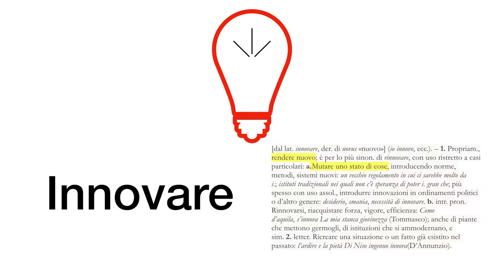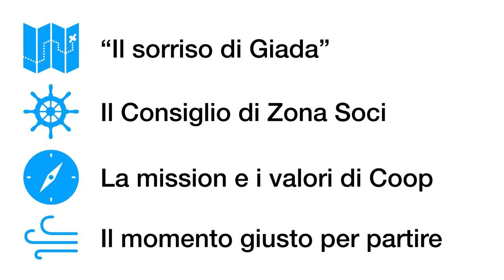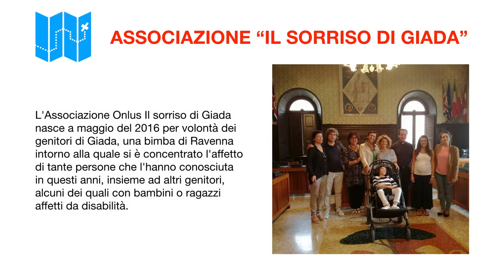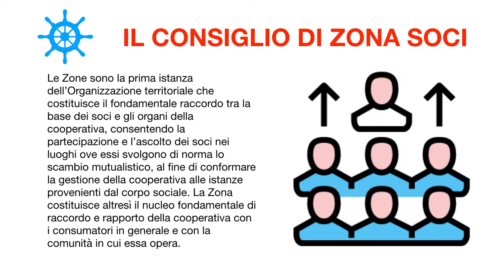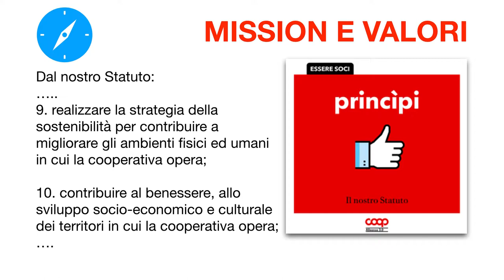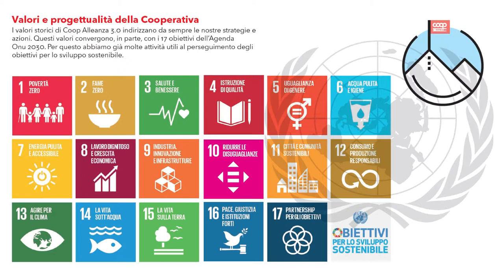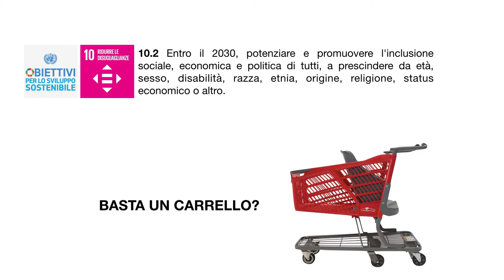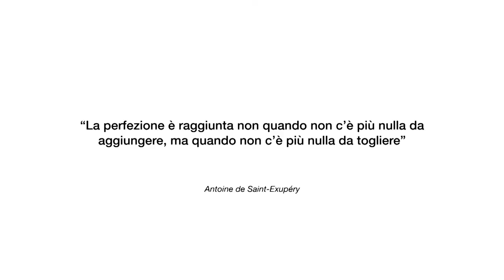Maurizio Gaigher - Dalla rete al territorio, andata e ritorno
Un progetto concreto del Comitato di Zona Ravenna di Coop Alleanza 3.0. Con Maurizio Gaigher